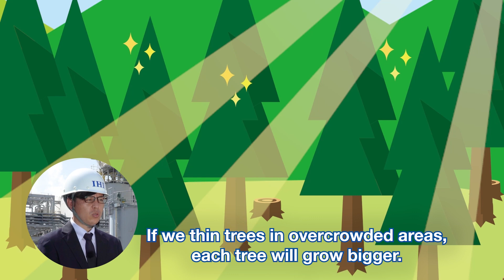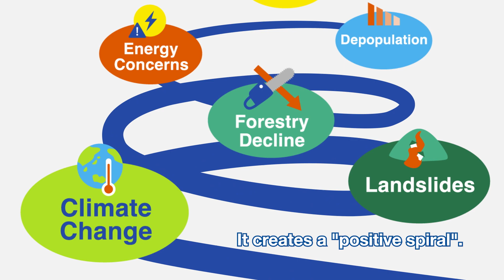"IHIing" Power Generation Technology That's All Good News?! - Biomass Energy - Part VI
Biomass Energy has the potential to provide a wide range of benefits in addition to its contribution to Decarbonization.
In this episode we'll look into the future. Just what kind of society will be realized when Biomass Energy becomes more widespread?

Please take a look at "IHIing", our site that introduces the Today and Tomorrow of IHI, as we continue to innovate Technology!